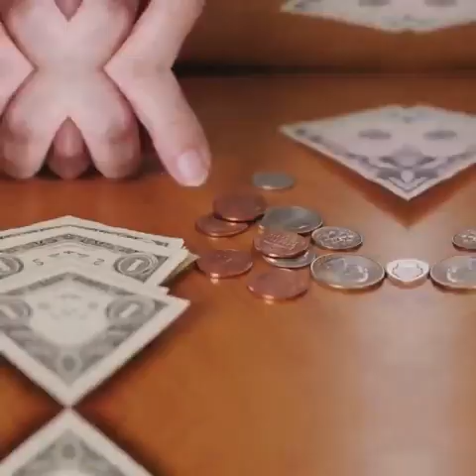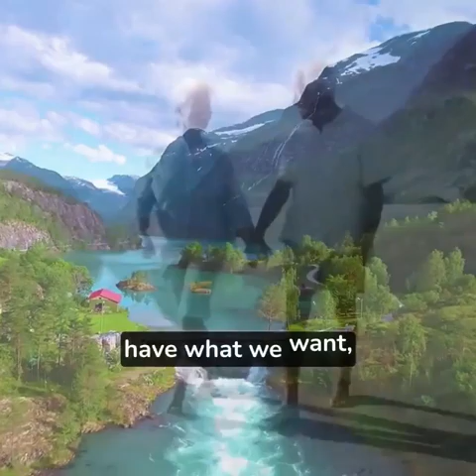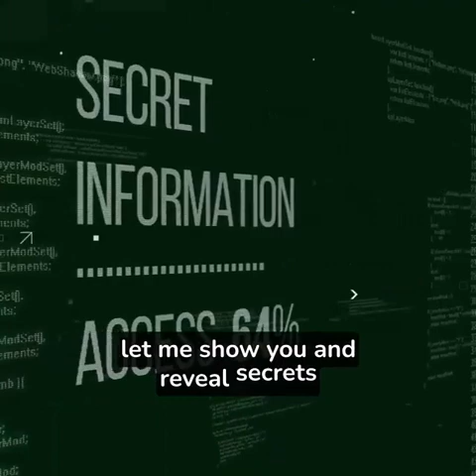It's a Powerful Tool That Can Transform Your Life in Ways You Never Thought Possible!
Unlock the Power of Manifestation with Genie Script: A Life-Changing 30-Day Program!
Are you ready to transform your life and manifest your dreams into reality? Introducing Genie Script, a revolutionary 30-day program designed by Wesley Virgin to help you achieve emotional, mental, and financial success. In this video, we'll dive deep into the powerful techniques and strategies that make Genie Script a game-changer in the world of manifestation.

Discover how this unique program combines guided meditation, visualization, and the Law of Attraction to help you break free from limiting beliefs and attract abundance in all areas of your life. Whether you're seeking financial freedom, improved relationships, or personal growth, Genie Script is the key to unlocking your full potential.

Don't miss this opportunity to embark on a life-changing journey with Genie Script! Join us in this video as we explore the secrets behind this incredible program and learn how you can start manifesting your desires faster than ever before. Your dream life is just 30 days away! ✨